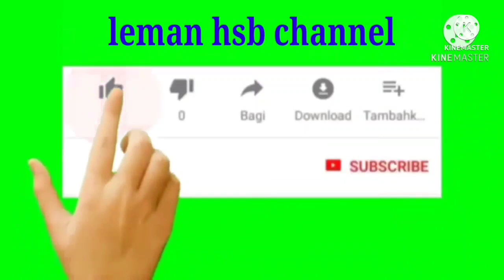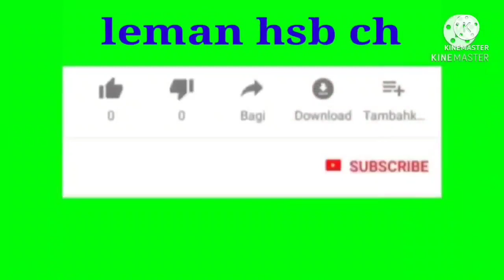mikat burung konin pake suara ribut-ribut